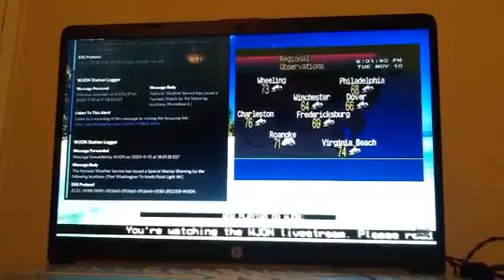EAS 598 SMW NWS Milwaukee/Sullivan